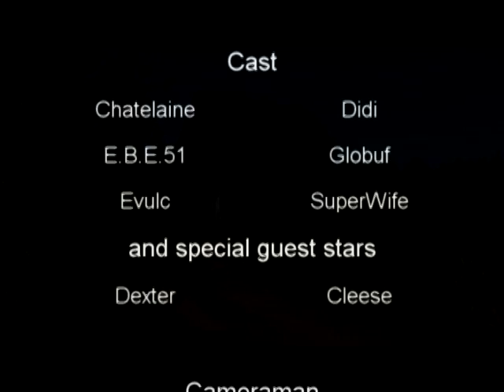Team Chapeau on the Dobson Trail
So glad I was part of Team ^ (Team Chapeau) on this lovely day. We hiked and got all geocaches on the stretch of the Dobson Trail from Prosser Brook (GC1EKZ4) to the Turtle Creek Road (GC1GK6W). It took us approx 3hrs max and there was a 2yrs old and a 4yrs old with us. Awesome kids. I hope mine will enjoy hikes like that!!! All the caches but one were ok. EBE51 and I did a bit of maintenance on one that was full of water. Perfect day.